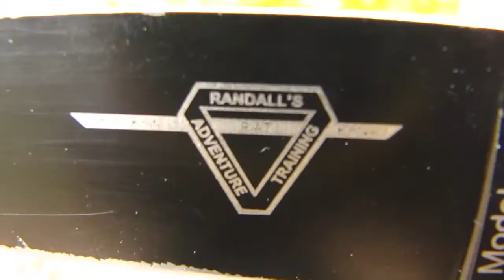Présentation du Randall's adventure training modèle 1 AUS-8 - © Mrlxp ®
Le RAT est un très bon couteau et très utile. Avec un excellent rapport qualité/prix !

Ontario RAT-1
Couteau pliant de type linerlock.
Longueur fermé de 12,3 cm.
lame en acier AUS-8 de 9,3 cm.
Tranchant de 8,5 cm.
Platines en acier inoxydable.
Côtes en Nylon 6.
Clip à 4 positions.
Poids de 109g.

© Mister l'expérience ®